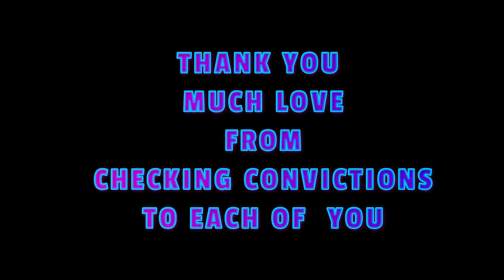MERRY CHRISTMAS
THANK YOU TO ALL OF YOU AND A VERY MERRY CHRISTMAS TO EACH OF YOU
THANK YOU ALL FOR YOUR SUPPORT & KINDNESS,,